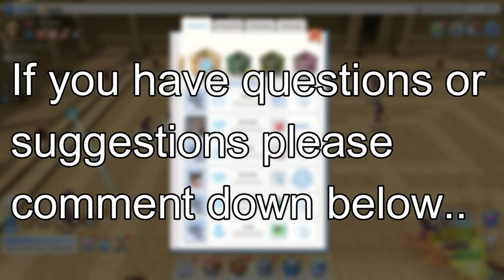HOW TO GET RO POINTS | THE LABYRINTH OF RAGNAROK